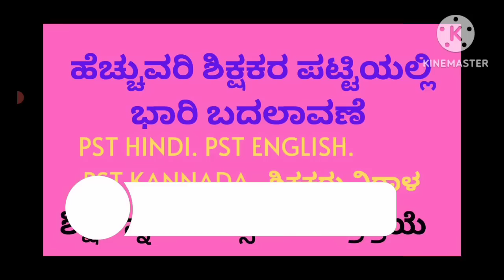ಹೆಚ್ಚುವರಿ ಶಿಕ್ಷಕರ ಅಂತಿಮ ಪಟ್ಟಿಯಲ್ಲಿ ಬದಲಾವಣೆ. ಶಿಕ್ಷಕ ಸ್ನೇಹಿ ಕೌನ್ಸಲಿಂಗ್ ಪ್ರಕ್ರಿಯೆ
ಹೆಚ್ಚುವರಿ ಶಿಕ್ಷಕರ ಅಂತಿಮ ಪಟ್ಟಿಯಲ್ಲಿ ಬದಲಾವಣೆ. PST KANNADA, PST HINDI,PST ENGLISH ಶಿಕ್ಷಕ ಸ್ನೇಹಿ ಕೌನ್ಸಲಿಂಗ್ ಪ್ರಕ್ರಿಯೆ